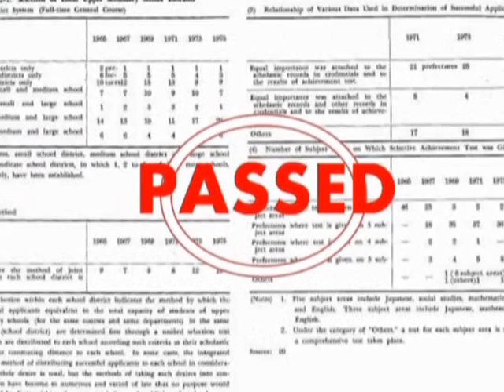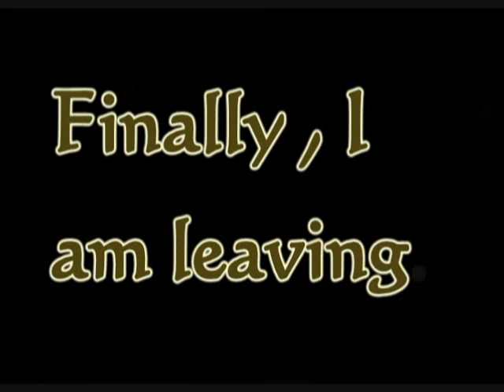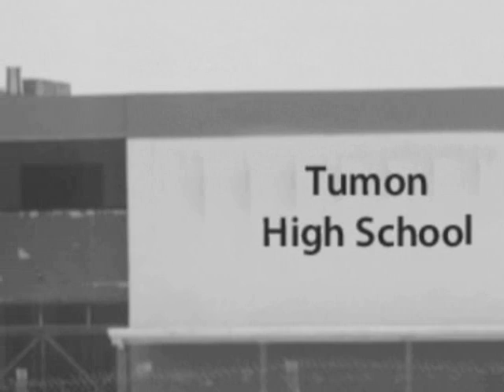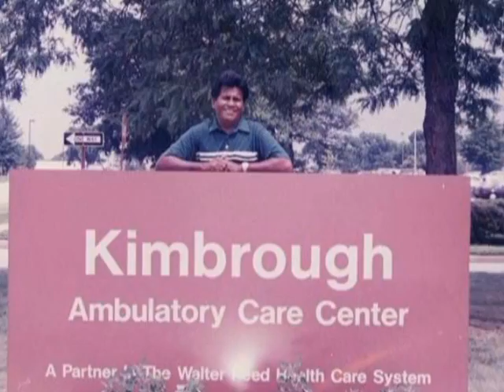The Life of Surangel Whipps Sr. Part 2 (English)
Part 2 in a video series describing the life of Palauan politician and presidential candidate Surangel Whipps Sr.